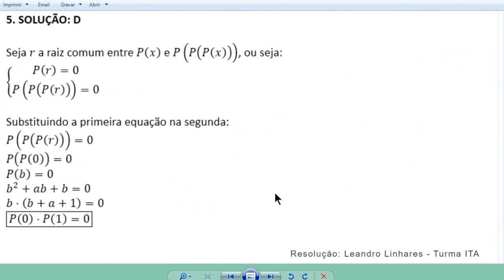Polinômios e Fatoração (IME 2016, Objetiva, Questão 5)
Seja P(x) = x²+ax+b. Sabe-se que P(x) e P(P(P(x))) têm uma raiz em comum. Pode-se afirmar que para todo valor a e b

(A) P(-1)P(1) menor que 0
(B) P(-1)P(1) = 0
(D) P(0)P(1)=0
(E)P(0)+P(1)=0